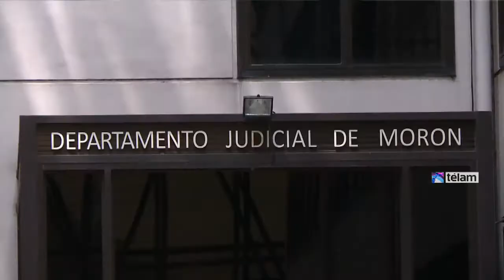Comenzó el juicio contra Luz Gómez y Diego Romero por homicidio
Con la sala repleta, después de las 9 y media comenzó la primera audiencia del juicio que juzga a la pareja de jujeños, Luz Gómez y Diego Romero, acusados de asesinar en 2011 a Roberto Castillo, un colectivero de Castelar. Por esto estuvieron presos dos años sin pruebas.